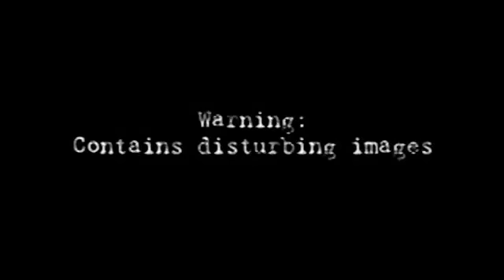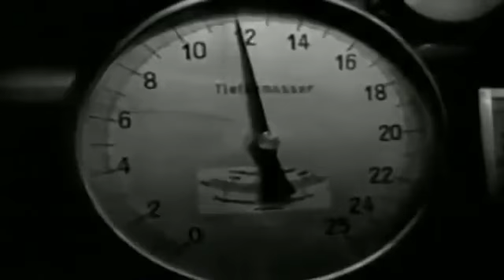WORLD WAR 3 IS GOING TO HAPPEN.flv